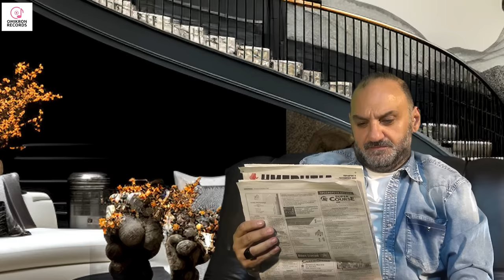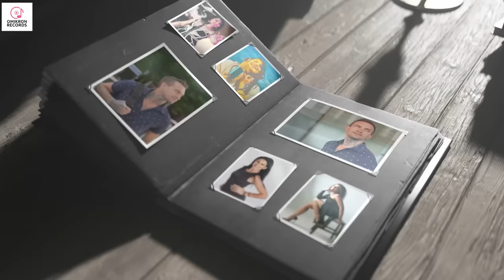MEDLEY Nikos Vanesis - Kiki Savvidou - Konstantinos Sarbinos - Avgi Triantafyllidou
Arrangment: Stavros Pazarentsis
Production by Omikron Records

El.Baglama: Alexis Sarasidis
El.Gtr: Alexis Sarasidis
Clarinet: Stavros Pazarentsis

Special thanks to Studio R Seven TV Kostas Paparousopoulos